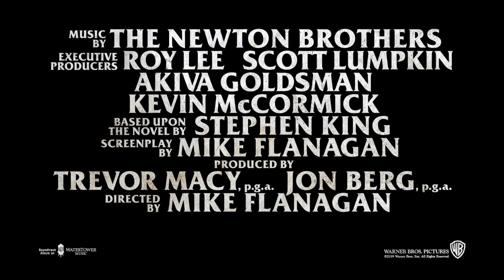Doctor Sleep - Sleep Older TV Spot (ซับไทย)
“Doctor Sleep” สานต่อเรื่องราวของ แดนนี่ ทอร์แรนซ์ ในอีก 40 ปีถัดมาจากเหตุการณ์สยอง ณ โรงแรมโอเวอร์ลุคใน “The Shining” ที่ยังคงทำให้แดนรู้สึกหวาดกลัวจนถึงทุกวันนี้ แดนพยายามหาวิธีให้ตัวเองได้ใช้ชีวิตอย่างปกติสุขที่สุด แต่ความสงบสุขนั้นกลับพังทลายลงเมื่อแดนได้เจอกับ แอบรา หญิงสาวจิตใจกล้าหาญเจ้าของพลังวิเศษเรียกว่า “ไชน์” ที่เดินทางออกตามหาแดนเพื่อขอความช่วยเหลือให้ร่วมต่อสู้กับ โรส เดอะ แฮท ผู้เหี้ยมโหด และเดอะ ทรู น็อต กลุ่มลัทธิคัลต์ลูกสมุนของเธอ ที่ออกตามล่าเด็กผู้บริสุทธิ์เพื่อชีวิตอมตะของตัวเอง

จากคนแปลกหน้ากลายเป็นพันธมิตร ในระหว่างที่แดนและแอบราต้องเอาชีวิตเข้าเสี่ยงอันตรายในสงครามใหญ่กับโรส จิตใจอันบริสุทธิ์และกล้าหาญของแอบรากลับปลุกพลังลึกลับภายในตัวของแดนขึ้นมาอย่างที่ไม่เคยเป็นมาก่อน แต่นั่นทำให้เหล่าภูติผีวิญญาณร้ายในอดีตฟื้นคืน และทำให้แดนต้องเผชิญหน้ากับความหวาดกลัวอีกครั้ง

"Doctor Sleep" นำแสดงโดย ยวน แม็คเกรเกอร์ (“Star Wars: Episodes I, II & III”, “T2 Trainspotting”) รับบท แดน ทอร์แรนซ์, รีเบคก้า เฟอร์กูสัน (“Mission: Impossible”, “The Greatest Showman”) รับบท โรส เดอะ แฮท และนักแสดงหน้าใหม่แกะกล่อง ไคลีจ เคอร์แรน รับบท แอบรา ร่วมด้วยนักแสดงมากมาย อาทิ คาร์ล ลัมบลีย์, ซาห์น แม็คคลาร์นอน, เอมิลี่ แอลลีน ไลด์, บรูซ กรีนวู้ด, โจเซลิน โดนาฮิว, อเล็ฏซ์ เอสโซ่ และคลิฟฟ์ เคอร์ทิส

ไมค์ ฟลานาแกน (“The Haunting of Hill House”) รับหน้าที่กำกับภาพยนตร์จากบทภาพยนตร์ฝีมือตัวเอง ที่อิงมาจากนวนิยายขายดีชื่อเดียวกันของ สตีเฟ่น คิง ภายใต้การดูแลของโปรดิวเซอร์เทรเวอร์ เมซี่ และจอนเบิร์ก ร่วมกับรอย ลี, สกอตต์ ลัมพ์กิน, อกิว่า โกล์ดสแมน และเควิน แม็คคอร์มิค ผู้รับหน้าที่เป็นเอ็กซ์เซ็กคูทีฟโปรดิวเซอร์

“Doctor Sleep” เข้าฉายวันที่ 7 พฤศจิกายน ในโรงภาพยนตร์